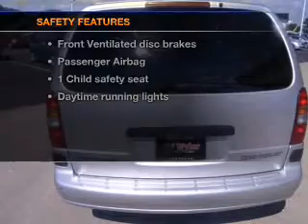2003 Chevrolet Venture - Batavia OH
Year: 2003
Make: Chevrolet
Model: Venture
Trim: Base
Engine: 3.4 liter 6 cylinder 12 valve
Transmission: 4-Speed Automatic
Color: Silver
Mileage: 79227
Address:
1117 State Rte 32